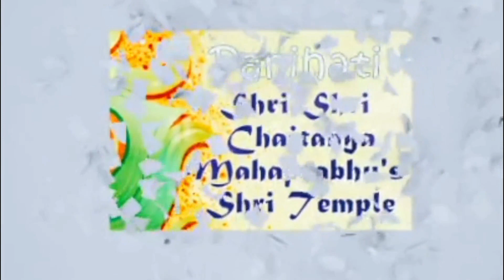Invitation by Sebait Banku Bihari Bandopadhyay | Panihati Dandomahotsav | Chida Dahi Utsav | FULL HD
Please come and join the historical Festiival of Panihati